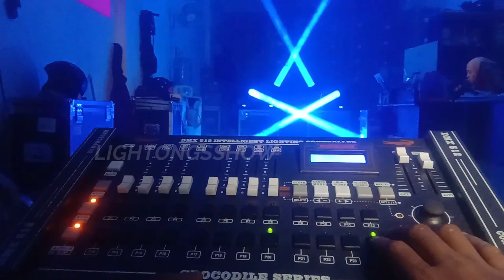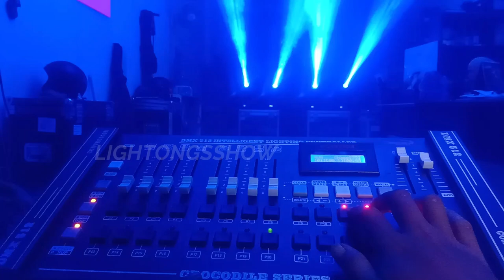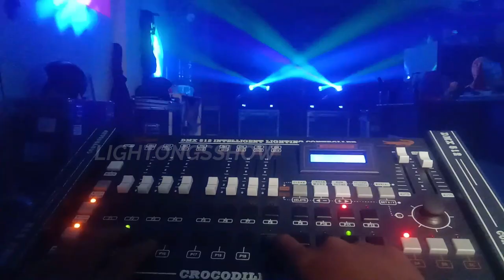Tutorial setting mixer dmx 512 crocodile , circle cycle , moving head beam